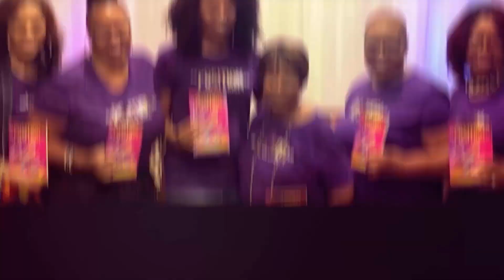KBCI 18th Anniversary Highlights